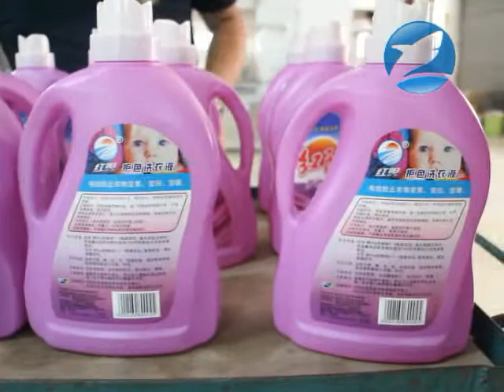Double side self adhesive label applicator used for laundry detergent labeling machine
Double side Self adhesive labeling machine. labeler
1.Major characteristics:
1.This machine are widely suitable for foodstuff, daily cosmetic, pharmaceutical, pesticide and other industries.
2. It is single and double side labeling for flat, square and round bottle which volume below 5L. Automatic controlled by computer (PLC) easy operating.
3.No bottle no labeling. It can change specifications easily. It adopts servo motor, achieved closed loop control low malfunction rate. High efficiency. Fast speed.
2.Technical parameter:
1、Power supply ：AC 220V;50HZ （(or according to client voltage requirement）
2、Power：1.5kw
3、Labeling speed：0-26m/minute
4、Inside diameter of the paper roll：Φ75mm
5、Maximum outside diameter of the paper roll：Φ350mm
6、Standard height of the labels ：below130mm
7、Maximum height of the labels：190mm
8、Weight：about 400kg
9、Dimension (L*W*H)：3000*1200*1450mm